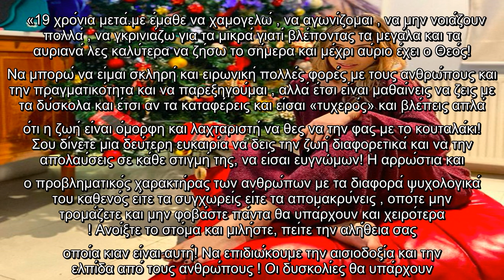Δακρύσαμε απο συγκίνηση: Το μήνυμα του Λουκά Φουρλά στην κορούλα του που δεν βρίσκεται στην ζωή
Δακρύσαμε, συγκίνηση, Το, μήνυμα, Λουκά Φουρλά, στην, κορούλα, βρίσκεται, στην